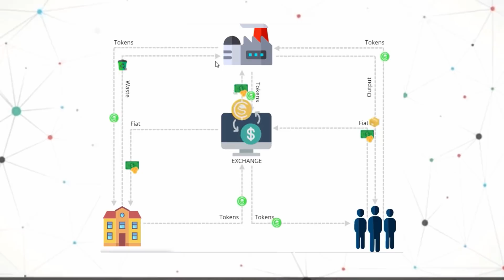Swachhcoin - Decentralised Waste Management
Swachhcoin Foundation is a non profit organization whose primary objective is to work extensively to overhaul the waste management sector by acting as a complete technology developer and service provider in this domain. Swachhcoin will make the existing waste management industries as efficient and capable as possible so that they become technologically and otherwise able to tackle the imminent waste management crisis the world faces at this very moment. Apart from working with industries, Swachhcoin will develop an ecosystem where individuals on a mass level are made aware of the possibilities of waste around them so that they understand their roles and responsibility and act accordingly.